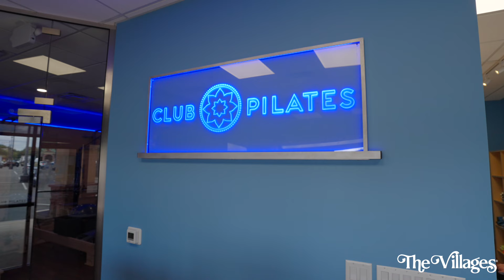Now Open: Club Pilates for Active Living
Experience Club Pilates, newly opened in The Villages, where group and private reformer-based classes are available to help you achieve your wellness goals.